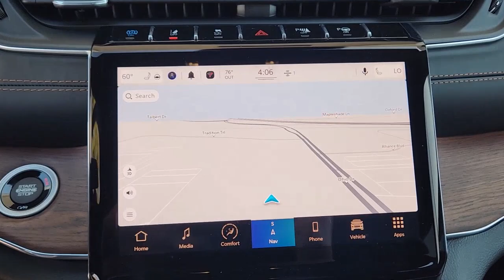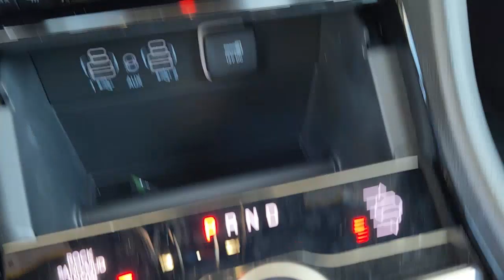2022 Jeep Grand_Cherokee Plano, Richardson, Garland, Dallas, Carrollton 22J0490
Bright White Clearcoat New 2022 Jeep Grand_Cherokee Summit Reserve 4xe available in 4500 W. Plano Parkway, Plano, Texas at Huffines CDJR Plano. Servicing the Plano, Richardson, Garland, Dallas, Carrollton area.

Bright White Clearcoat Summit Reserve 4xe 4WD 8-Speed Automatic 2.0L I4 DOHC 2.0L I4 DOHC 4WD. Quick Order Package 27T Two Tone Paint Group 2.0L I4 DOHC 4WD 10 Speakers 19 Speaker High Performance Audio 3.70 Rear Axle Ratio 4-Wheel Disc Brakes ABS brakes Active Noise Control System Adaptive suspension Air Conditioning Alloy wheels AM/FM radio: SiriusXM with 360L Anti-whiplash front head restraints Audio memory Auto High-beam Headlights Auto-dimming door mirrors Auto-dimming Rear-View mirror Auto-leveling suspension Automatic temperature control Brake assist Bumpers: body-color Compass Delay-off headlights Driver door bin Driver vanity mirror Dual front impact airbags Dual front side impact airbags Electronic Stability Control Four wheel independent suspension Front anti-roll bar Front Bucket Seats Front Center Armrest w/Storage Front dual zone A/C Front fog lights Front reading lights Fully automatic headlights Garage door transmitter Genuine wood dashboard insert Genuine wood door panel insert Heated door mirrors Heated front seats Heated rear seats Heated steering wheel Heavy Duty Suspension Illuminated entry Knee airbag Leather steering wheel Low tire pressure warning Memory seat Nappa Leather Seats Navigation System Occupant sensing airbag Outside temperature display Overhead airbag Overhead console Panic alarm Passenger door bin Passenger vanity mirror Power door mirrors Power driver seat Power Liftgate Power moonroof Power passenger seat Power steering Power windows Radio data system Radio: Uconnect 5 Nav w/10.1 Display Rain sensing wipers Rear air conditioning Rear anti-roll bar Rear dual zone A/C Rear reading lights Rear seat center armrest Rear window defroster Rear window wiper Remote keyless entry Roof rack: rails only Security system Speed control Speed-Sensitive Wipers Split folding rear seat Spoiler Steering wheel memory Steering wheel mounted audio controls Tachometer Telescoping steering wheel Tilt steering wheel Traction control Trip computer Turn signal indicator mirrors Variably intermittent wipers Ventilated front seats Voltmeter and Wheels: 20 x 8.5 Fully Painted Aluminum Silver.brbrbrHuffines has been satisfying customers & forming lifetime friendships in the Greater Dallas area since 1924. Price includes: $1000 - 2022 Jeep BC Federal State Bonus Cash **CN3B. Exp. 05/01/2023 $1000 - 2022 Jeep Bonus Cash 22CNA. Exp. 05/01/2023